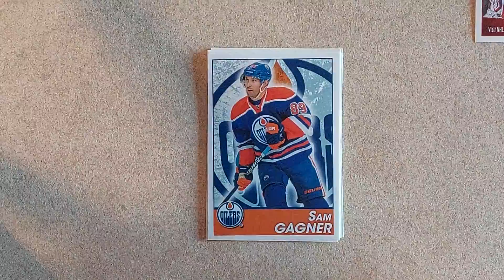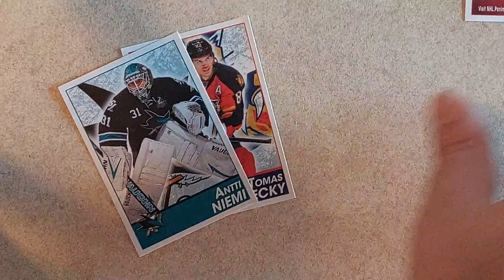QUICK PACK RIP 2013-14 PANINI NHL HOCKEY STICKERS